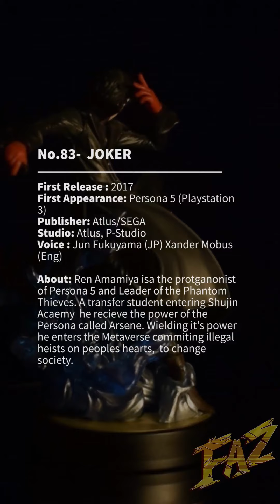Faz D Showcase - Joker - Persona - Super Smash Bros Ultimate Amiibo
Youtube Shorts systems. Will be reintroducing Amiibo Mondays if Ihave enough content about it. Will be posting here and discord while inbetween the Longer videos I might have. Will come back to this if i can upgrade my gear.

Gear:
Turnstyle
No.83 - Joker - Super Smash Bros Ultimate
Desk Light